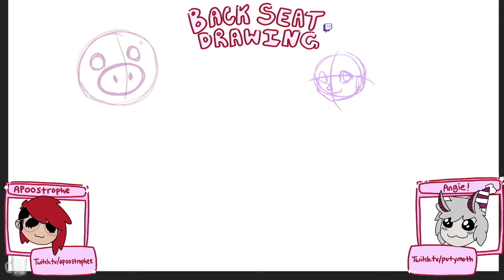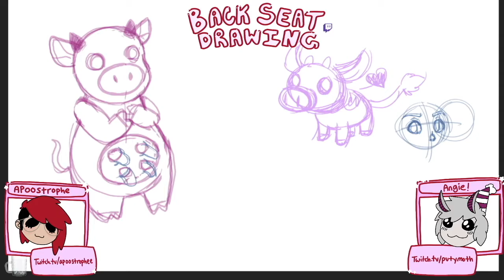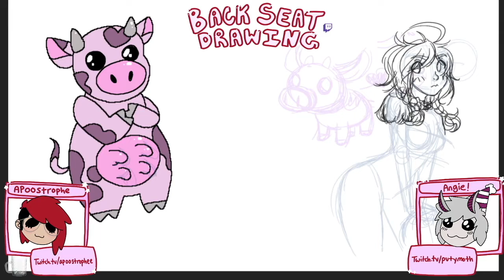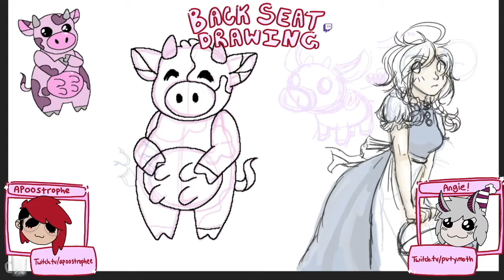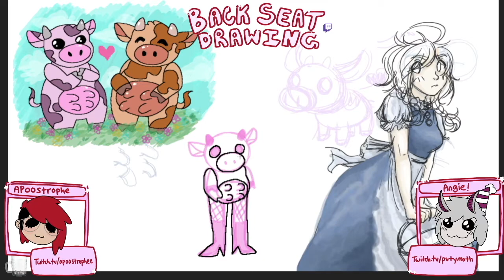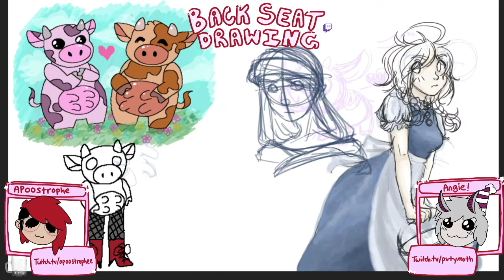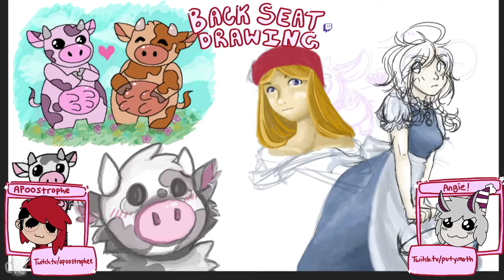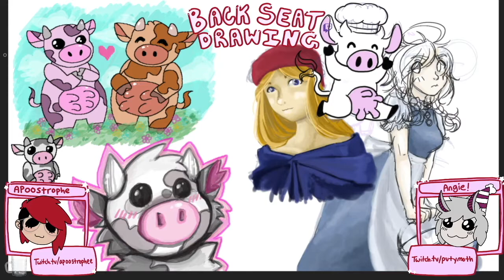Race, Cows, and Gender | Backseat Drawing - 2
Watch me live on twitch with tons of additional content! Streams are currently every Monday, Wednesday, and Friday 3pm EST